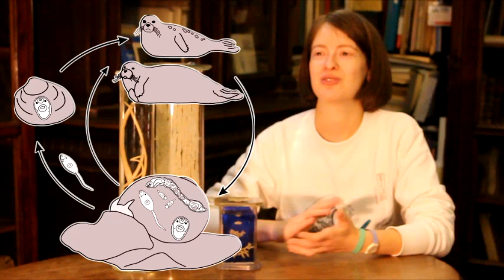Направления работы на кафедре. Неделя открытых дверей Кафедры зоологии беспозвоночных СПбГУ.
Второй из четырёх роликов, созданных к online-Неделе открытых дверей Кафедры зоологии беспозвоночных СПбГУ (7-11 декабря 2020 г.).